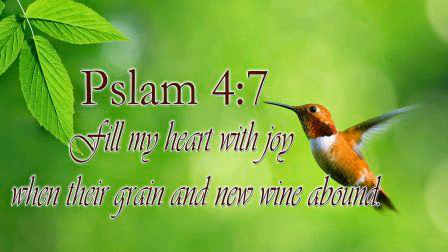Nee madhu pakaroo_Dr S Swapna Kumar_22 Nov 2019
Malayalam song.
Tribute to all who contributed to make original track of song.
नाम गुम जाएगा, चेहरा ये बदल जाएगा मेरी आवाज़ ही पहचान है